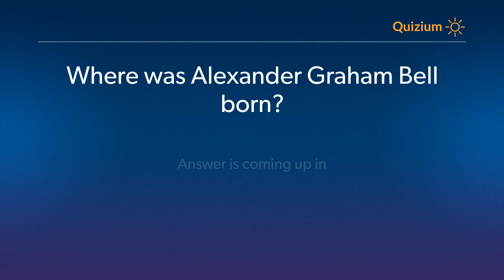Where was Alexander Graham Bell born? Alexander Graham Bell Quiz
Related:

When did Alexander Graham Bell succeed in getting his telephone to work?   Alexander Graham Bell Qui